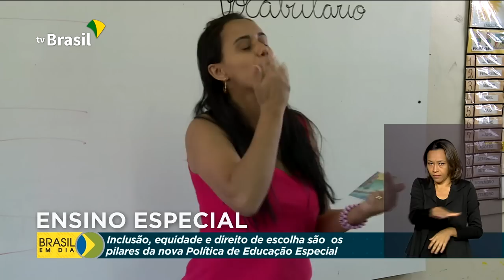Brasil em Dia - 1º de outubro de 2020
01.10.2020 - Brasil registra quase 250 mil vagas de emprego formal em agosto. Estudo do IPEA mostra que, também em agosto, mais de 4 milhões de famílias sobreviveram apenas com o auxílio emergencial. E mais: o presidente Jair Bolsonaro está hoje em Pernambuco onde entrega mais uma etapa da adutora do Pajeú.